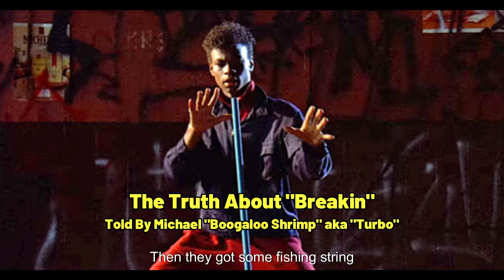TRUTH ABOUT "BREAKIN" - "TURBO" aka BOOGALOO SHRIMP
THE TRUTH ABOUT "BREAKIN" THE MOVIE - "TURBO" aka BOOGALOO SHRIMP